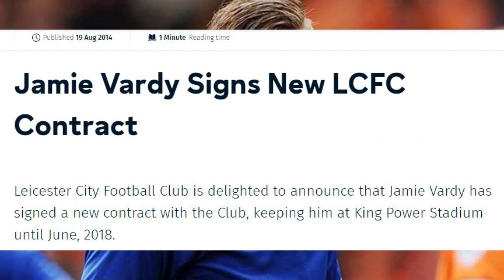ഇച്ഛാശക്തി കൊണ്ട് ഫുട്ബോൾ ലോകം കീഴടക്കിയവൻ | JAMIE VARDY